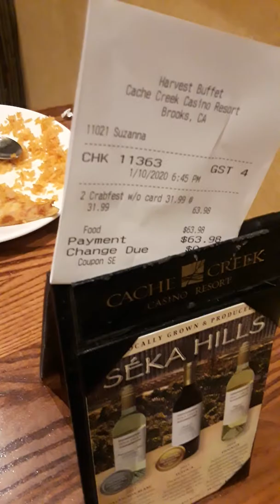ALL YOU CAN EAT CRAB, FISH, & CRAWFISH, PRIME RIB buffett | Cache Creek Casino | #1 Food Review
Join the Fox family, in the Fox Hole, at Cache Creek Casino & Resort's Harvest Buffet for all you can eat review.